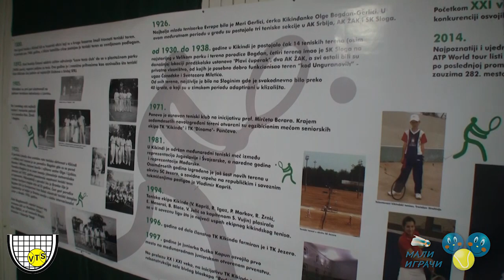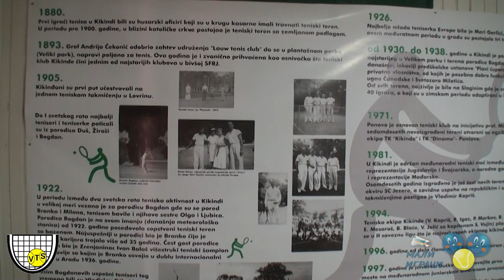U poseti TK Kikinda, razgovor sa Dejanom Ćirićem i Draganom Olćanom, 24.4.2019.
У Војводини се тенис игра преко 130 година, и постоји више клубова са врло дугом традицијом а један од таквих тениских центара је и Кикинда. У Кикинди се тенис игра од 1880. године, а између 1930. и 1938. године постојало је чак 14 тениских терена. ТК Кикинда је поново основан 1971. године на иницијативу професора Мирчета Берара, а крајем седамдесетих година у СЦ „Језеро“ је изграђено 6 тениских терена – 5 са шљакастом и један са тартан подлогом. Такмичари ТК Кикинда постизали су завидне резултате на појединачним и екипним такмичењима, а у клубу је до пре неколико година организован и фјучерс турнир. Нажалост, услед недостатка подршке града, турнир је укинут, и дошло је до стагнације активности у клубу. Ново руководство клуба на челу са председником Дејаном Ћирићем и секретаром Драганом Олћаном, у претходних годину и нешто дана успело је да ревитализује клуб и покрене многе активности у њему, уз помоћ Града Кикинде и његовог градоначелника, као и уз подршку Тениског савеза Војводине.

Посету ТК Кикинда реализовали смо у оквиру сарадње са Тениским савезом Војводине

У среду 24. априла 2019. године је екипа Малих играча у саставу Ненад Букарица (новинар) и Зоран Станић (сниматељ) посетила Кикинду и разговарала са члановима и руководством ТК Кикинда.

Председник клуба Дејан Ћирић рекао је да је кикиндски тенис дуго био подељен, али је ново руководство пре нешто више од годину дана почело да ради, и труди се да омасови клуб. Господин Ћирић је рекао да највећи проблем клуба представљају услови у зимском периоду. Тренутно клуб зими има на располагању само један терен за рад чланова клуба. Клуб очекује да ће ове и следеће године уз подршку и велико разумевање општине Кикинда и градоначелника, клуб успети да коначно добије праву тениску халу са два терена. Клуб планира да током ове године направи идејно решење и уз помоћ града дође до финансија неопходних за изградњу хале током следеће године. Хала би много значила за контуитет рада чланова клуба, што је први услов за озбиљан рад и резултат, и за остварење амбиције да се клуб врати на стазе старих успеха.
Такмичари ТК Кикинда су прошле године у Чачку освојили 3. место на Екипном првенству Србије до 14 година, а председник Ћирић очекује да ће континуирани рад у клубу у наредним годинама довести до још бољих резултата. У клубу тренутно тренира 61 дете, а регистровано је 33!
Клуб са најмлађим тенисерима ради по програму Tennis 10's, према препорукама Тениског савеза Србије, за шта је добио потребне реквизите. Такмичари клуба се такмиче на турнирима црвеног, наранџастог и зеленог нивоа, до 12, 14 и 16 година, а Дејан Ћирић је најавио да ће клуб ове године на државном првенству имати и сениорску екипу, јер ће бити појачан играчима са колеџа!
Секретар ТК Кикинда и тениски тренер Драган Олћан представио нам је богату историју клуба. Поменуо је многе играче који су оставили траг у српском тенису, а двојица српских репрезентативаца Ласло Ђере и Пеђа Крстин, који претходних година постижу изванредне резултате на светском нивоу, тренирали су у ТК Кикинда са тренерима кикиндског клуба. Ласло Ђере је из Сенте, а Пеђа Крстин из Мокрина (12 км од Кикинде). За успех Ласла Ђереа заслужан је и кондициони тренер из ТК Кикинда Владимир Зорић.